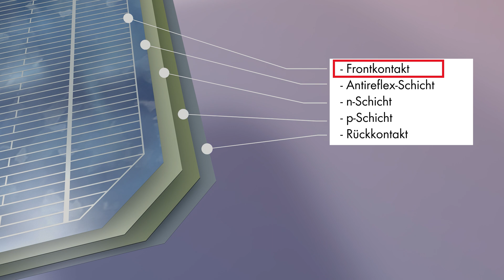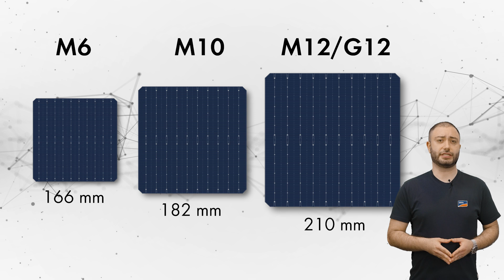TechTip Basic: Die Solarzelle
In diesem Video erklären wir Ihnen die Funktionsweise und Herstellung von Solarzellen. Erfahren Sie, wie Solarzellen aus Silizium hergestellt werden, welche Typen es gibt und wie sie zur umweltfreundlichen Energieversorgung beitragen.

• (00:00 – 00:11) Einleitung
• (00:11 – 00:23) Aufgabe der Solarzelle
• (00:23 – 01:00) Herstellung einer Solarzelle
• (01:00 – 01:29) Aufbau einer Solarzelle
• (01:29 – 02:12) Funktionsweise der Solarzelle
• (02:12 – 02:38) Verschiedene Größen von Solarzellen
• (02:38 – 02:47) Verschieden Arten von Solarzellen
• (02:47 – 03:27) Monokristalline Solarzelle
• (03:27 – 03:56) Polykristalline Solarzelle
• (03:56 – 04:43) Amorphe Solarzelle
• (04:43 – 05:08) Abschluss